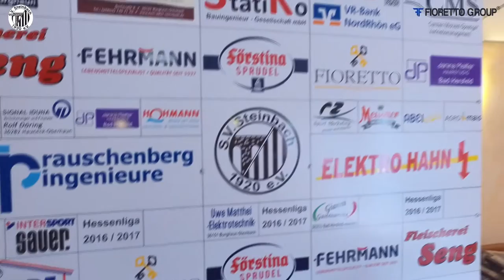Imagefilm S.V. Steinbach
Fioretto Group​ und Fioretto Immobilien​ sind stolzer Sponsor des S.V. Steinbach.

Wir fördern Gesundheit und Sport.

Aus diesem Grund haben wir als ordentlichen Motivationsschub für das Hessenliga Fußball Team des S.V. Steinbach einen tollen Imagefilm produziert.